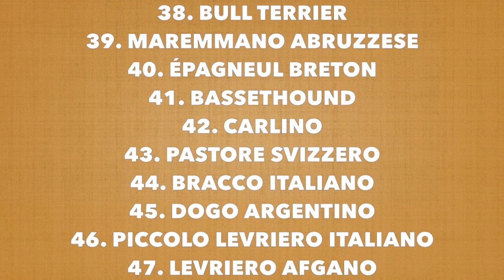21 Giugno 2019 - Ho fatto 47